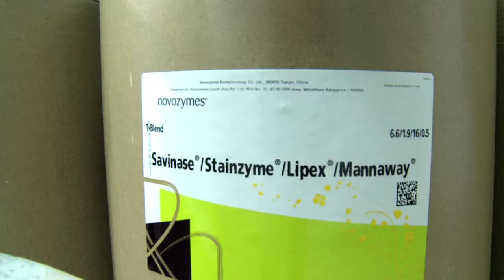Join us in India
Discover working in Novozymes India  and meet some of your future colleagues